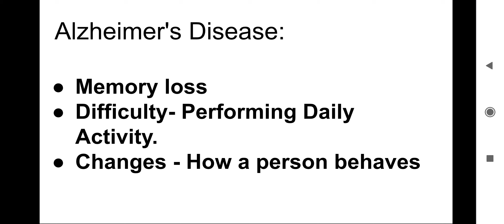Understanding Alzheimer's Disease ?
This video gives a brief understanding of Alzheimer's Disease.
Channel publishes videos on 'PHARMACOLOGY' concepts
Every Friday One video will be released at 5.00 pm.

One request video will be released per month!